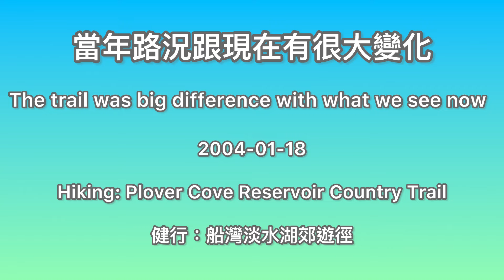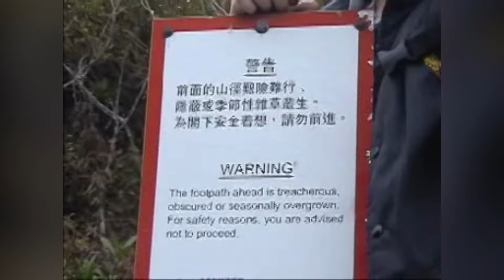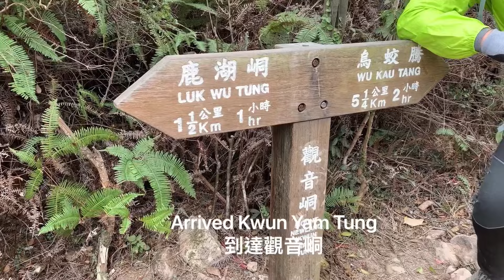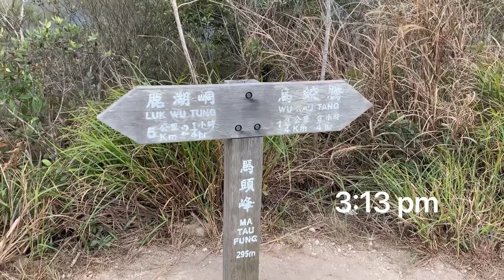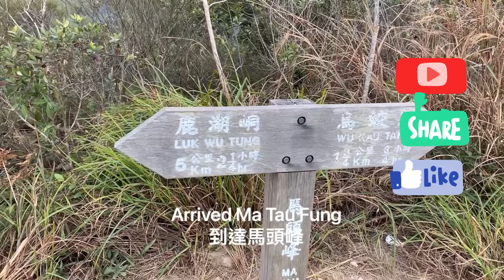香港行山：2004-01-18 船灣淡水湖郊遊徑，20年前的片段，路況變化很大。